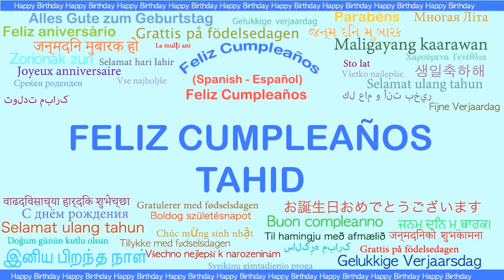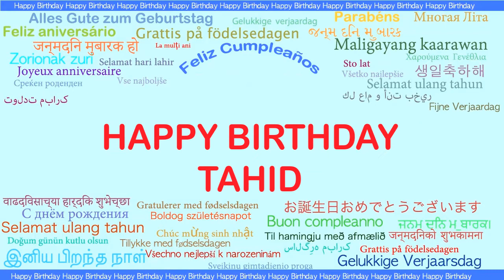Tahid Languages Idiomas - Happy Birthday